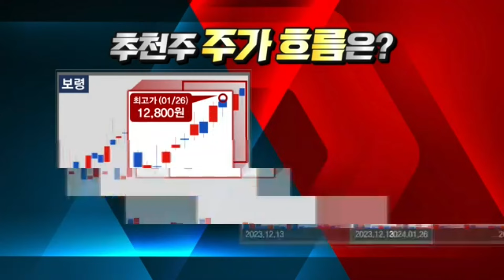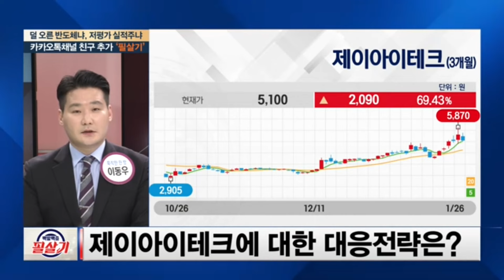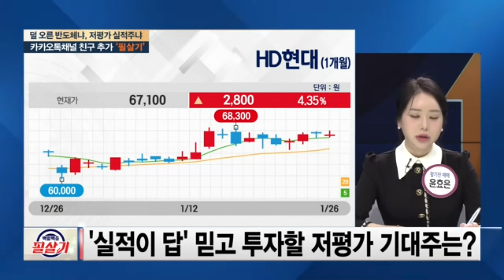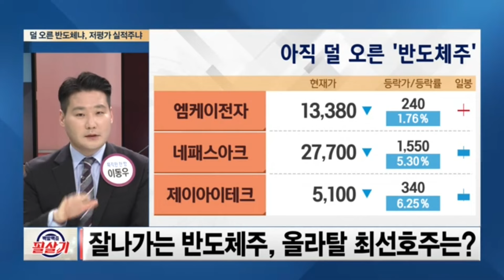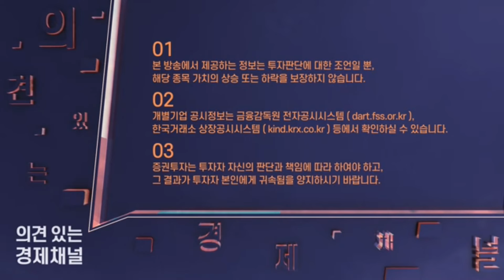저평가된 실적주로 솔루엠·HD현대 꼽은 이유는?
매주 금요일 오후 7시(본방송 9시30분) SBS Biz가 엄선한 전문가와 함께 성공 투자하세요!

1:04 반도체 주도로 증시 반등 분위기 조성...실적 발표 주목
5:03 저평가된 반도체주로 엠케이전자, 네패스아크, 제이아이테크 추천
7:04 외국인·기관 매집 중인 저평가 실적주로 솔루엠, HD현대 추천